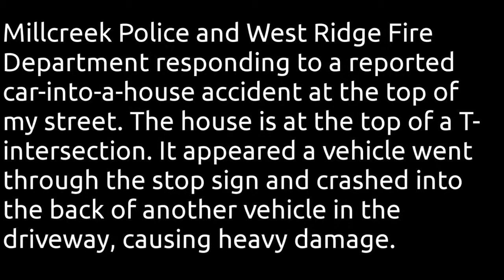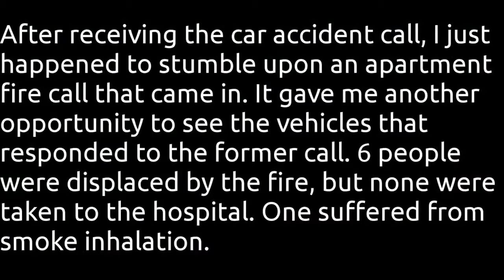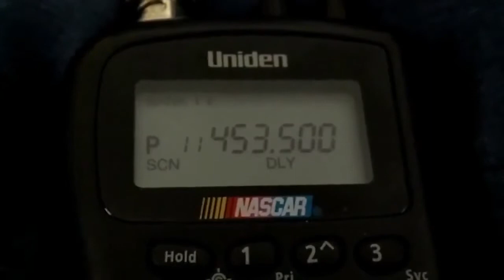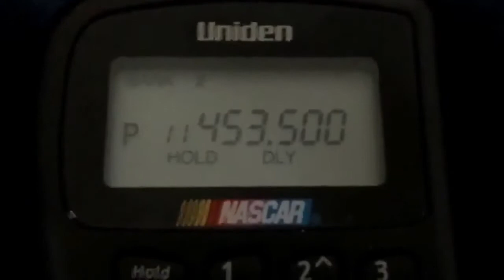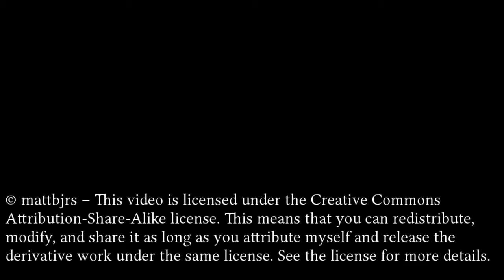Response to Car Accident Apartment Fire mp4 youtube original